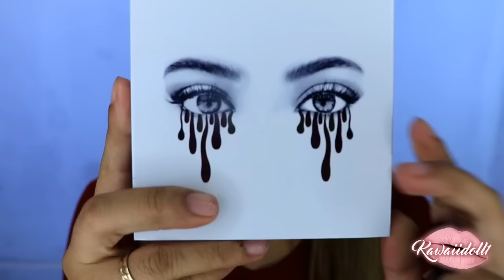MAQUILLAJE SIMPLE Y FACIL EN TONOS ROJIZOS